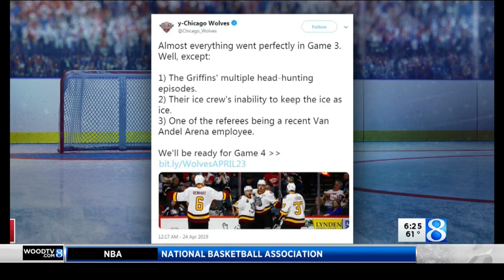AHL suspends 2 Grand Rapids Griffins ahead of Game 4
Two key players for the Grand Rapids Griffins are banned from the ice during Game 4 of the playoffs Wednesday. (April 24, 2019)